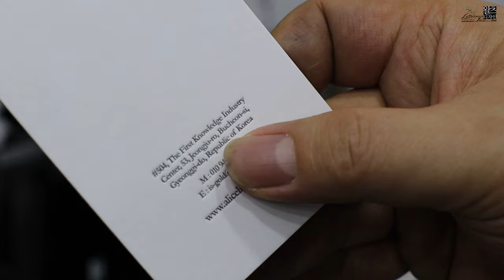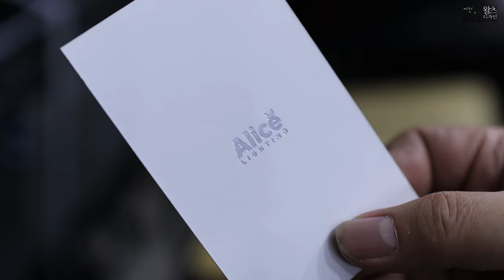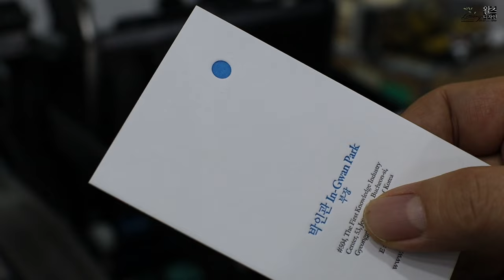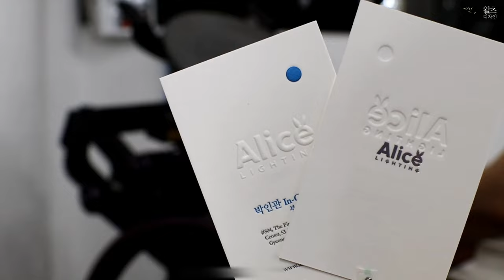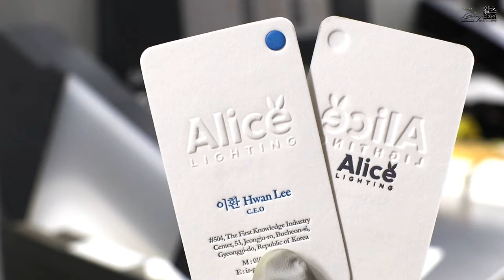고급 레터프레스 명함 만들기.Create high-end letterpress business cards.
레터프레스 인쇄 후 형압가공을 진행했습니다.
뒷 뭍음을 걱정했는데요. 다행히 뭍음 현상은 없었습니다.
청색 인쇄 중 원형부분은 약간 빈티지하게 나왔지만 형압 가공 후
자연스러운 느낌의 결과를 얻었습니다. 좋은 결과물을 만들어내 기분이
좋았던 인쇄였습니다.ㅎㅎ 왈츠디자인